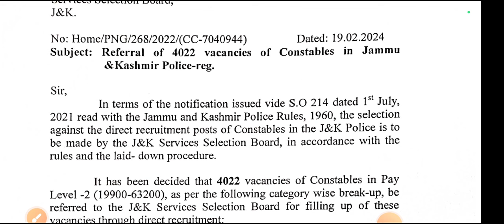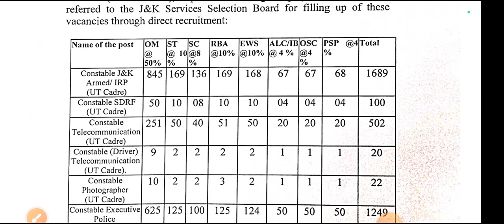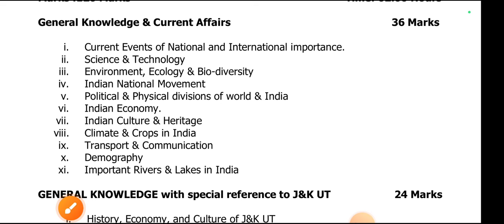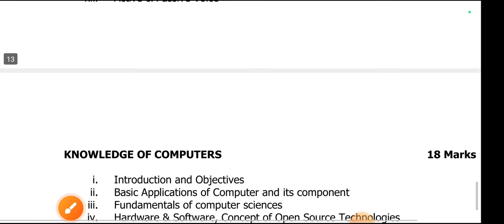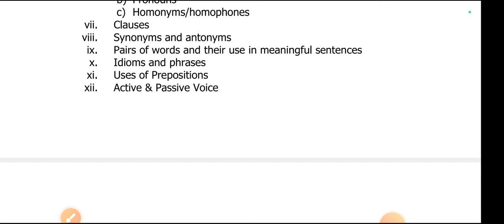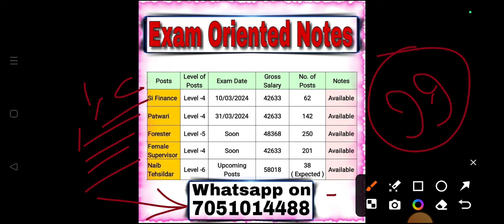4022 New Posts JK Police